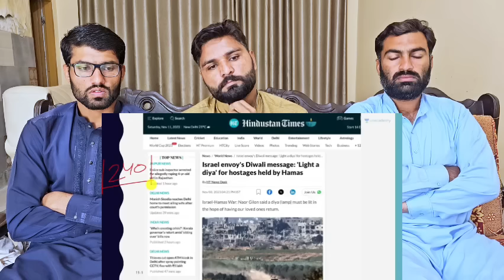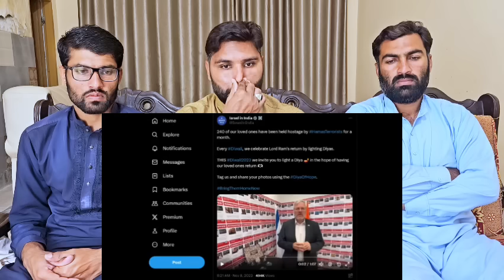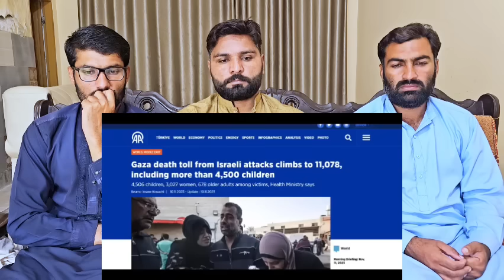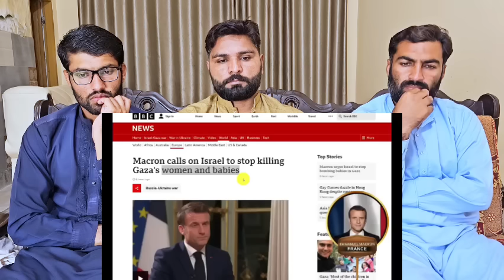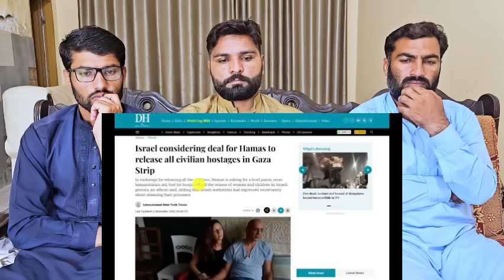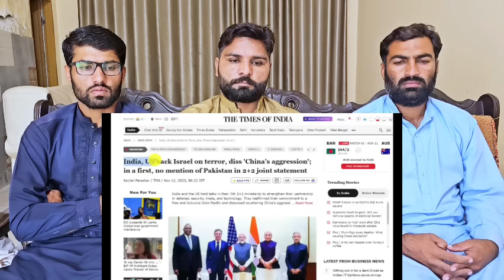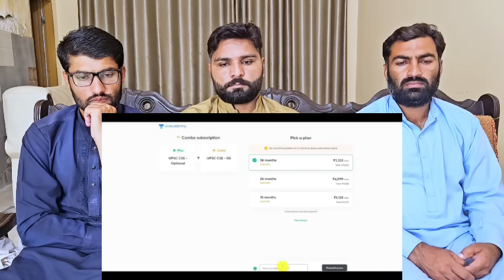Israels Emotional Request to Indians This Diwali Light a Diya for us say Israel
Israel_s Emotional Request to Indians _ This Diwali_ Light a Diya for us say Israel